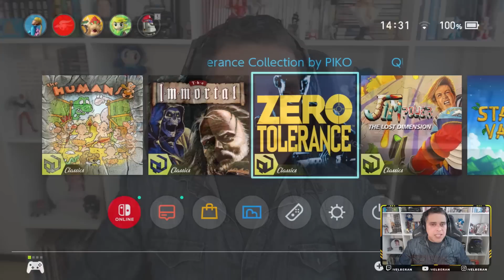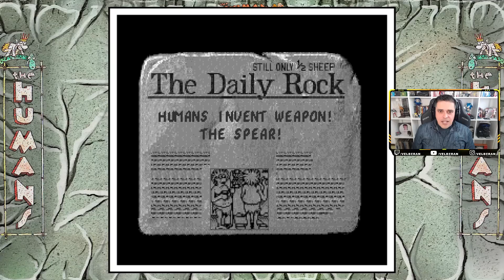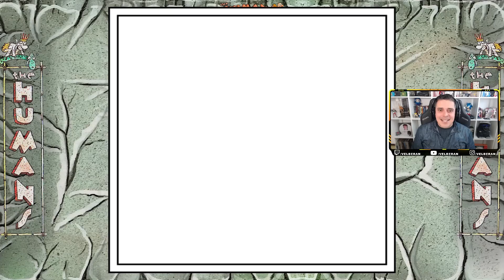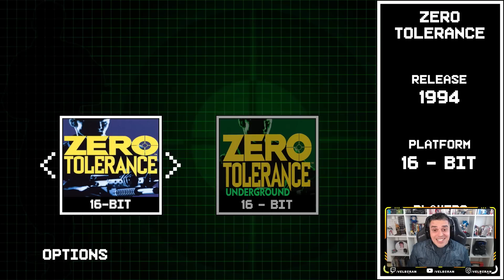Grandes Jogos Esquecidos Estão de Volta na QUByte Classics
--- Meu Setup ---

Intel i7-10700K
Placa Mãe - Lightning Gen 4
16GB RAM

Timestamp

0:00 - Introdução
1:58 - Jim Power
7:24 - The Immortal
12:21 - The Humans
18:47 - Zero Tolerance

FLW!